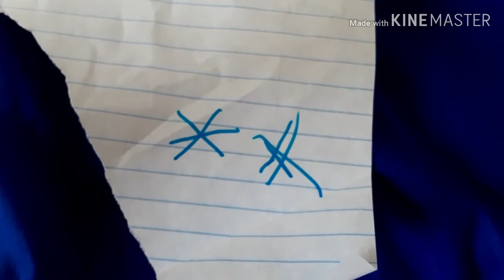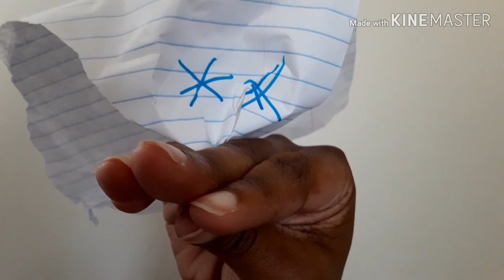I'm losing my mind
And I might be losing it